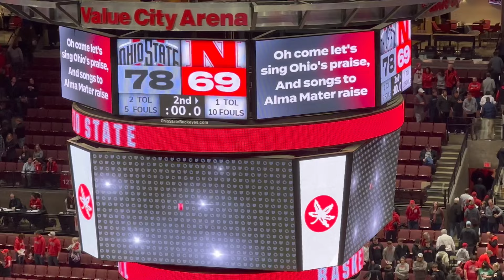यूनिवर्सिटी लेवल चे गेम प्रचंड मोठ्या प्रमाणावर होतात इथे..😳|मैत्रिणीने दिल तिकिट्स🤗♥️